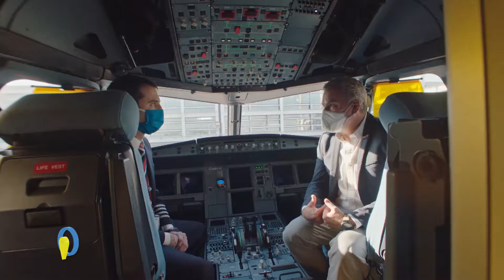JETSMART A CORRIENTES Y POSADAS